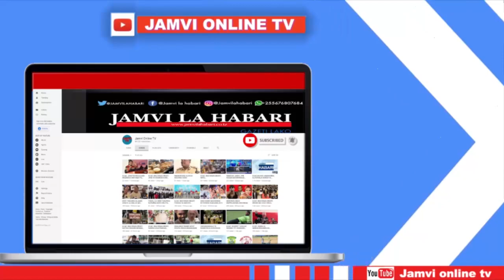SHUHUDIA CCM IKIFANYA UKAGUZI WA MIRADI KATIKA MIAKA 43 YA CHAMA, VIONGOZI WAFUNGUKA KINAGA UBAGA